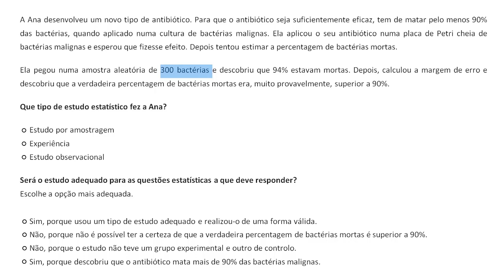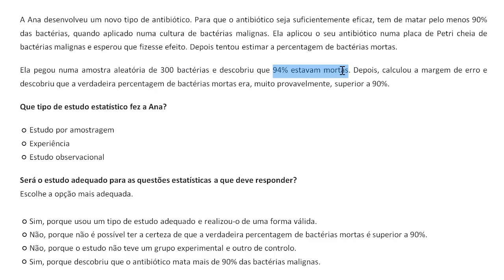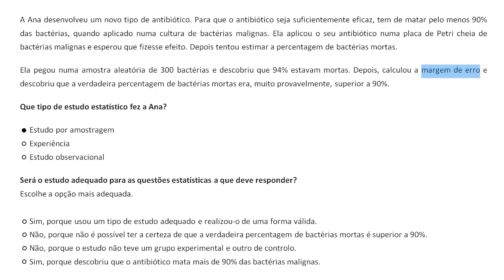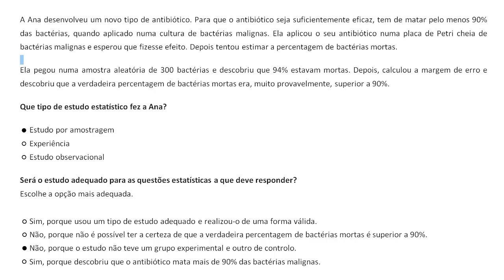Exemplo de estudo estatístico adequado - Khan Academy em português (MACS)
Vídeo original: Appropriate statistical study example